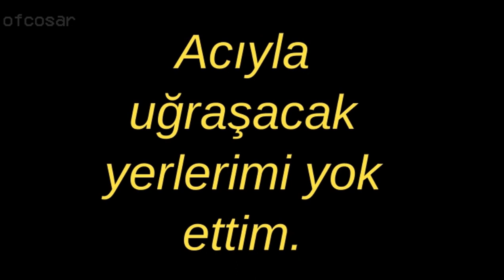Dar alanda kısa paslaşmalar - Savaş Dinçel, İsmet Özel [ofcosar edit]